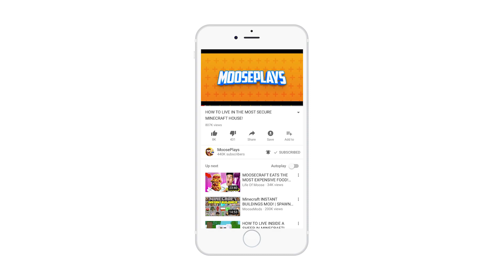Minecraft BATTLE: STRONGEST IRON HOUSE BASE in Minecraft! *NOOB vs PRO vs HACKER*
Minecraft BATTLE: STRONGEST IRON HOUSE BASE in Minecraft! *NOOB vs PRO vs HACKER* with MoosePlays